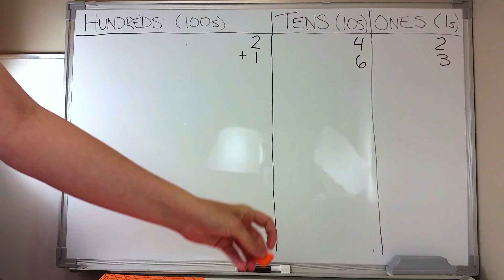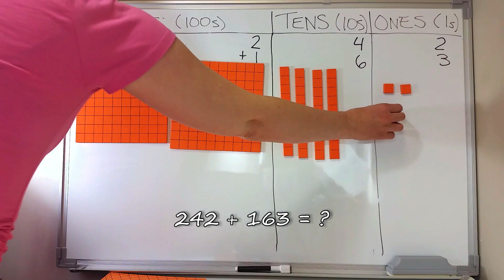Magnetic Foam Base Ten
This magnetic demonstration version is perfect for use on the board. The foam material makes it easy to manipulate for demonstration of base ten concepts. Includes 1 decimeter cube, 10 flats, 10 rods and 100 unit cubes. Smallest piece is approximately 2cm.

48111 Magnetic Foam Base Ten Set -Set of 121

Also shown:
Spectra-Mat
Orange Base Ten Flats
Yellow Base Ten Rods
Red Base Ten Non-Linking Unit Cubes